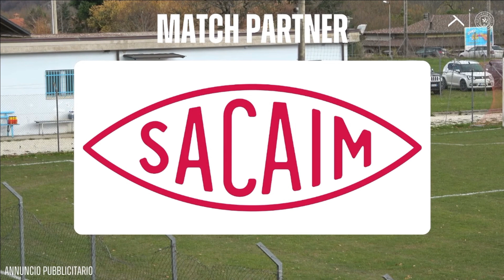Esanatoglia 0 - 1 ASD Camerino Calcio - Highlights 13a Giornata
Prima Categoria - Girone C
Stadio Comunale "Via Roma"
Montecassiano
Marcatori:
14' Ulissi